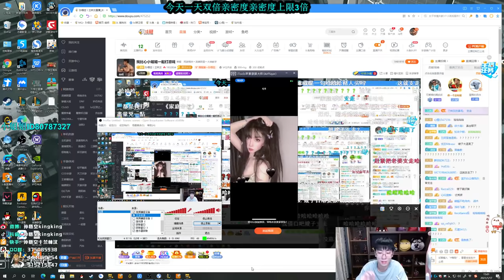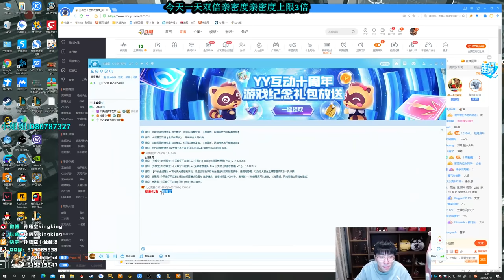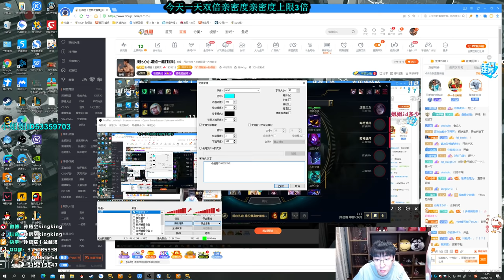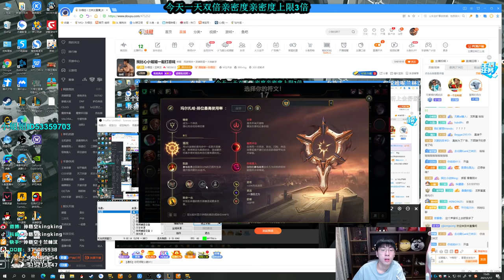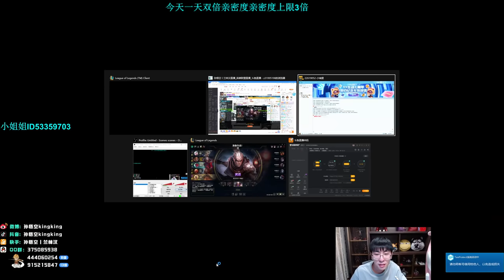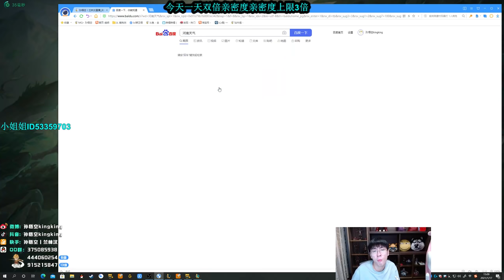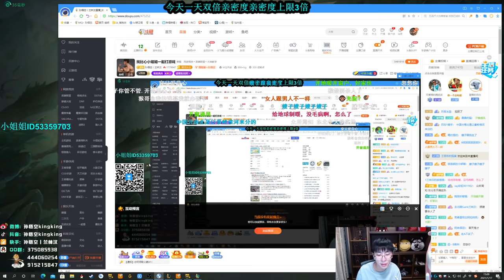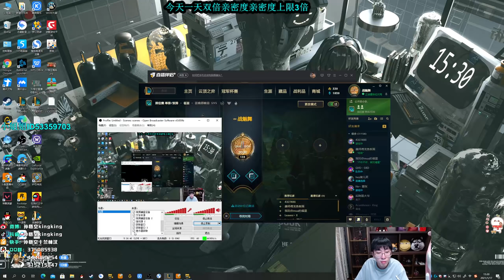【猴哥】蘭林漢悟空：路西恩ADC 比心雙排 你可以走了 我要單吃塔皮（20210117P7）